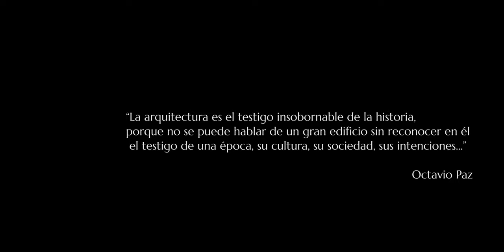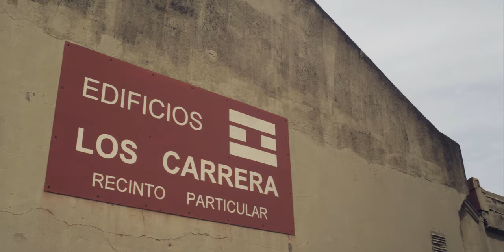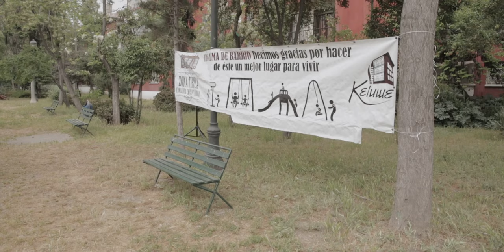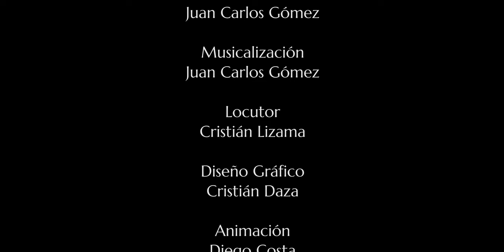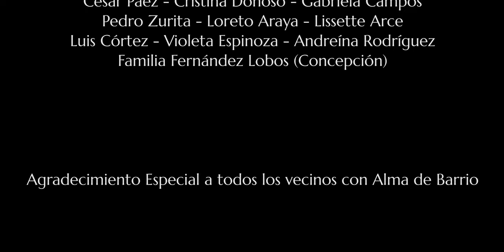Alma de Barrio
Documental realizado por vecinos del Conjunto Empart Ñuñoa, proyecto del Centro Cultural Keluwe, financiado por el Gobierno Regional Metropolitano de Santiago con FNDR 2% de Cultura.

Relata en voz de los propios vecinos y expertos la historia, configuración, relaciones y lucha por la defensa patrimonial del barrio.

Documentary made by residents of the Empart Ñuñoa Complex, a project of the Keluwe Cultural Center, financed by Metropolitan Regional Government of Santiago with FNDR 2% of Culture.

Tells in a voice from the neighbors and experts, the history, configuration, relationships and fight for the patrimonial defense of the neighborhood